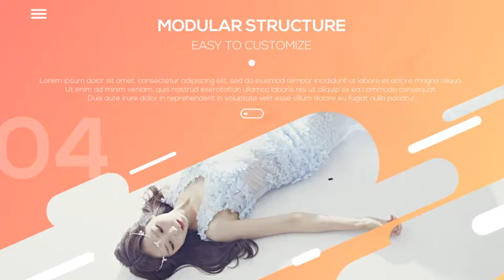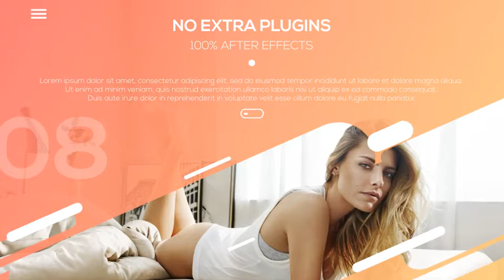Fashion Slideshow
• Modular Structure
• Font – Nexa free font